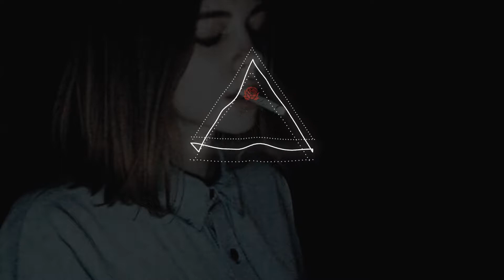Why’d You Only Call Me When You’re High? | Arctic Monkeys | 8D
This video has no copyrighted material. We will happily assist you.